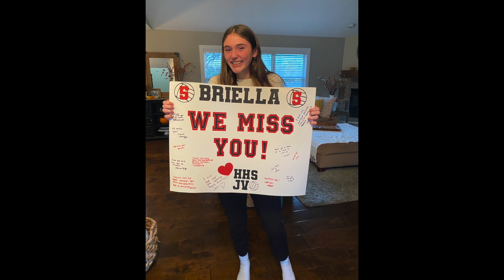2020 HHS JV Volleyball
This video is about 2020 HHS JV Volleyball